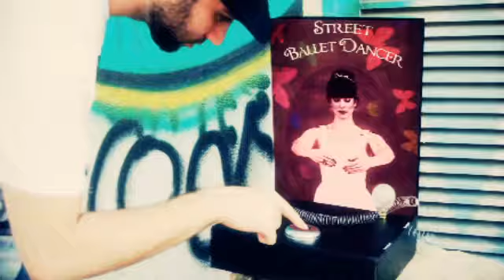Over the Moon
An animation I made inspired by the new song from GAD featuring Κ. ΒΗΤΑ, "Over The Moon".